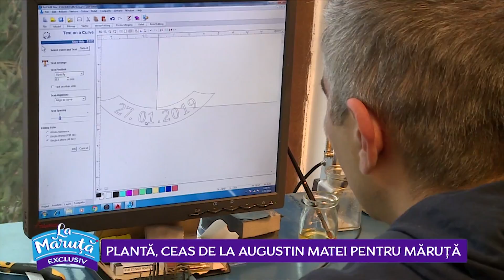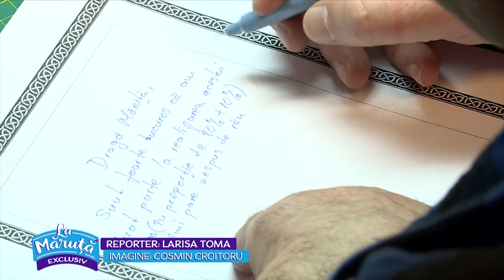Planta, ceas de la Augustin Matei pentru Maruta